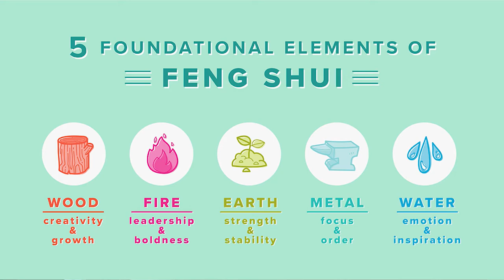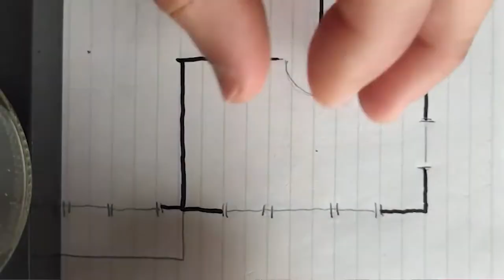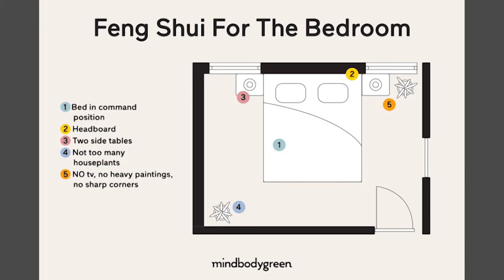EKODJAR - Episode 12 - What is Feng Shui? What difference does it make in our Homes?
Maria Delcielo - Feng Shui Malta